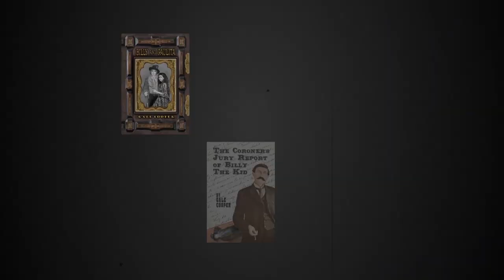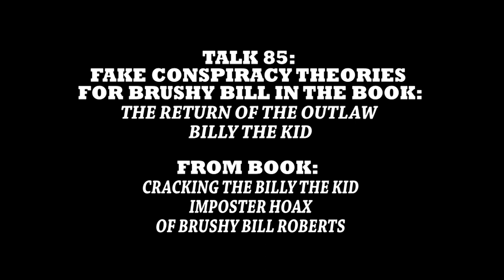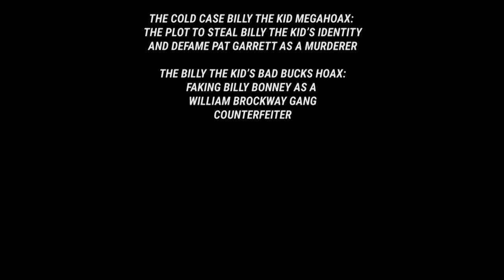TALK 85: CONSPIRACY THEORIES FOR BRUSHY BILL IN THE BOOK: THE RETURN OF THE OUTLAW BILLY THE KID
Based on book: CRACKING THE BILLY THE KID IMPOSTER HOAX OF BRUSHY BILL ROBERTS

Billy the Kid expert and author, Gale Cooper, M.D., debunks the fake conspiracy theories rationalizing rejection of “Brushy Bill” Roberts as Billy the Kid, as presented by W.C. Jameson and Frederick Bean in their 1998 book, THE RETURN OF THE OUTLAW BILLY THE KID. The information is from her book: CRACKING THE BILLY THE KID IMPOSTER HOAX OF BRUSHY BILL ROBERTS.

Gale Cooper's Real Billy The Kid History: The YouTube Talks

Billy & Paulita